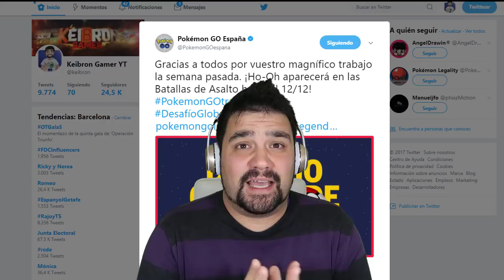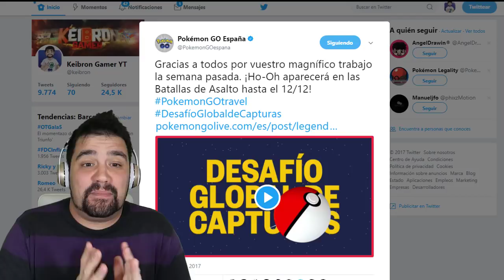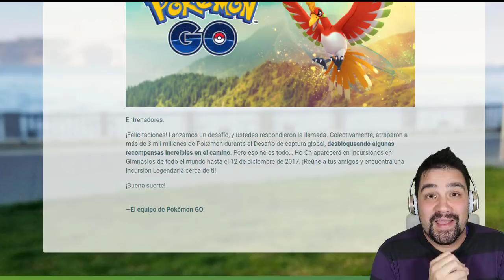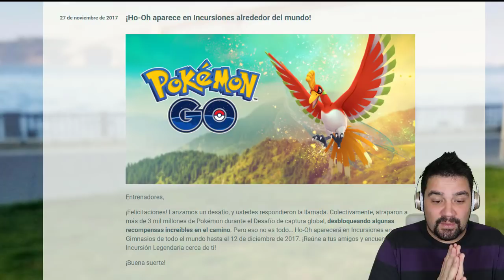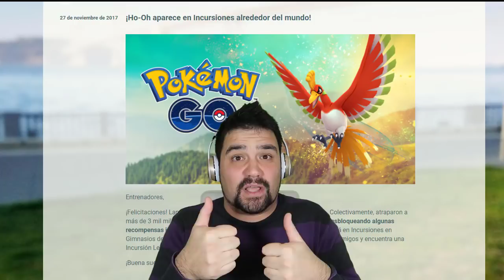¡ACTUALIZACIÓN OFICIAL HO-OH YA ESTÁ DISPONIBLE EN INCURSIONES LEGENDARIAS en Pokémon GO! [Keibron]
Ya es OFICIAL con esta ACTUALIZACIÓN HO-OH disponible para todos en INCURSIONES LEGENDARIAS en Pokémon GO! Impresionante que activen este pedazo de Pokémon Legendario!!!

Pon mi código y descarga una aplicación.
Código: doqdcobw

Registrarse y descarga una aplicación.
Código: 8e17eb50